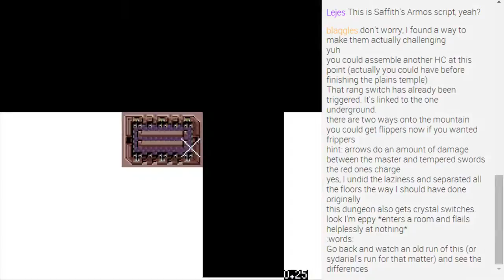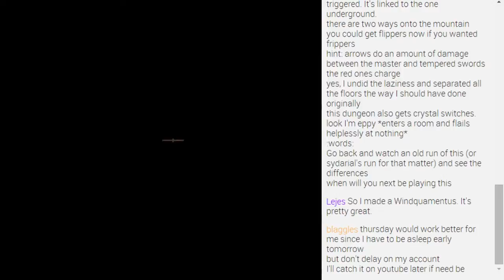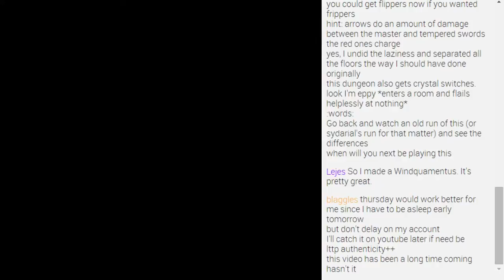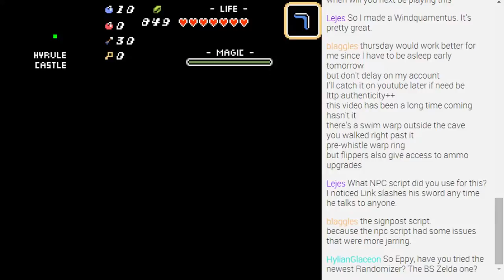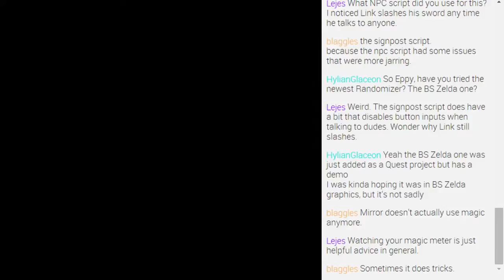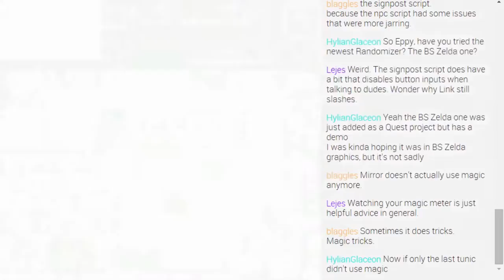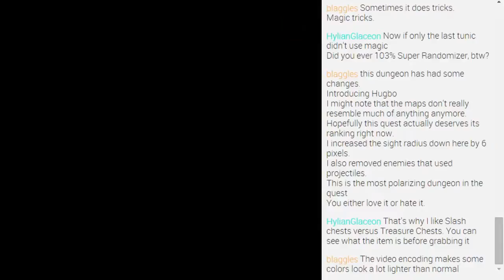ZC: Quest 744 - Pt2